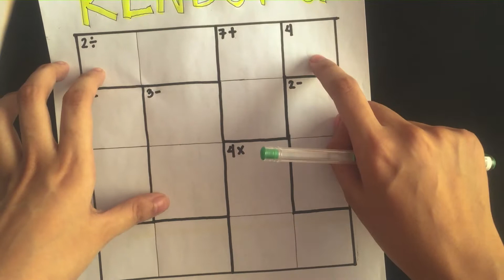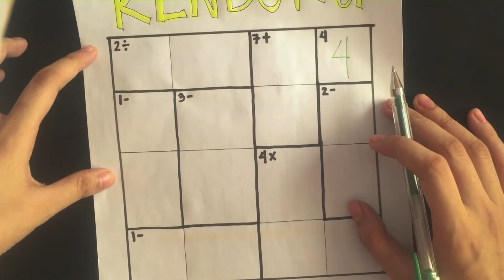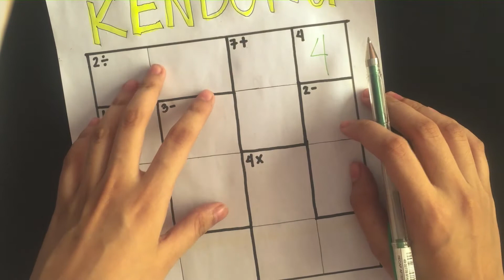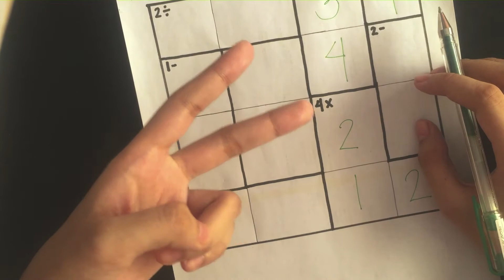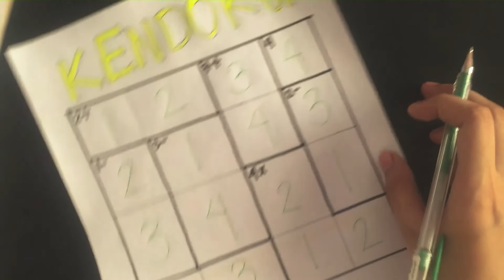What is Kendoku? How to Solve Kenken Puzzle? || STEP BY STEP TUTORIAL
Kenken and Kendoku are trademarked names for a style of arithmetic and logic puzzle invented in 2004 by Japanese math teacher Tetsuya Miyamoto, who intended the puzzles to be an instruction-free method of training the brain. The name derives from the Japanese word for cleverness (賢, ken, kashiko(i)).

If you like Sudoku, there’s a good chance you’ll love Kendoku.
If you hate Sudoku, there’s a good chance you’ll love Kendoku.